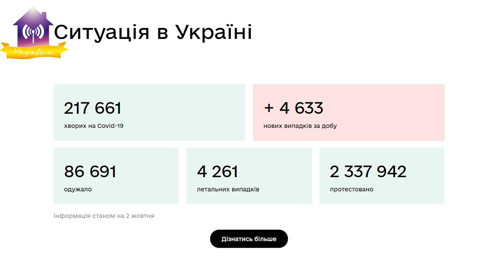Про COVID у Славутичі та лікарню від керівника відділу охорони здоров’я Славутича